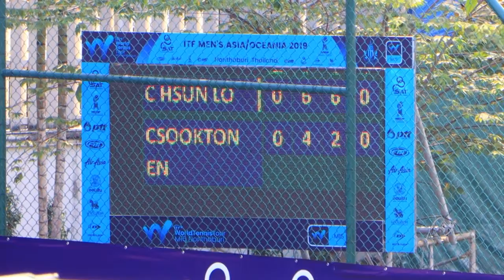3 - 12 -19 M15 NONTHABURI ITF MEN'S ASIA/OCEANIA 2019 Men's Singles 1st Round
การแข่งขันเทนนิสอาชีพ สะสมคะแนนอันดับโลก ไอทีเอฟ เวิลด์ เทนนิส ทัวร์ รายการ "ไอทีเอฟ เมนส์ เอเชีย/โอเชียเนีย 2019" ชิงเงินรางวัลรวม 15,000 ดอลลาร์สหรัฐ หรือประมาณ 450,000 บาท ที่ศูนย์พัฒนากีฬาเทนนิสแห่งชาติ เมืองทองธานี เมื่อวันที่ 3 ธ.ค.2562 ประเภทชายเดี่ยว เมนดรอว์ รอบแรก ชาญชัย สุขตนเอง (เสื้อลายพรางสีนํ้าตาล) นักเทนนิสไทย วัย 23 ปี มืออันดับ 1294 ของโลก ที่ได้ไวลด์การ์ดลงแข่งขัน พบ เชียน ซุน โล นักหวดจากไต้หวัน วัย 21 ปี มืออันดับ 842 ของโลก ปรากฏว่า ชาญชัย ไม่สามารถฝ่าด่านเกมที่เหนียวแน่นของคู่ต่อสู้ได้ ทำให้แพ้ไป 0-2 เซต ด้วยสกอร์ 4-6 และ 2-6 ใช้เวลาแข่งขัน 1 ชั่วโมง 14 นาที หยุดเส้นทางของชาญชัยไว้เพียงเท่านี้ ขณะที่หนุ่มไต้หวันผ่านเข้ารอบสอง พบผู้ชนะระหว่าง พาวา ฮาดิน จากอินเดีย ที่ได้ลัคกี้ลูสเซอร์ลงเล่นเมนดรอว์ กับ ดานิโล คาเลนิเชนโก้ มือวางอันดับ 5 ของรายการจากยูเครน